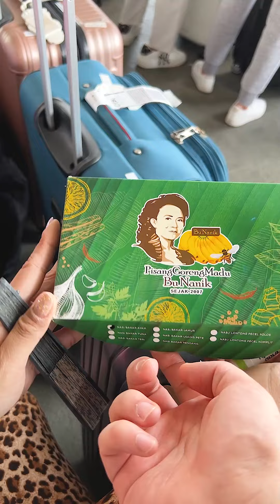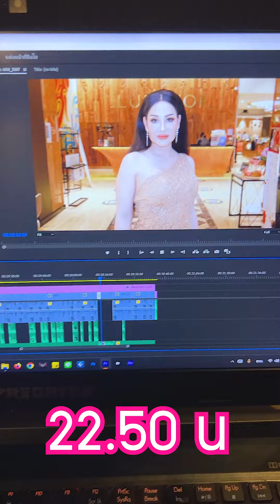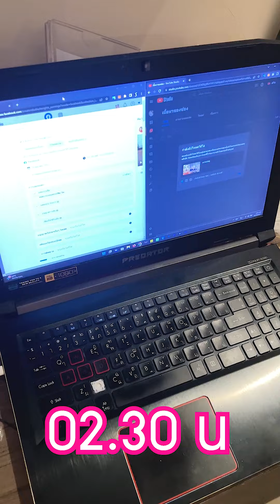ไปอินโด 5 วัน ทำอะไรบ้าง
สนุกมากมายที่สุด